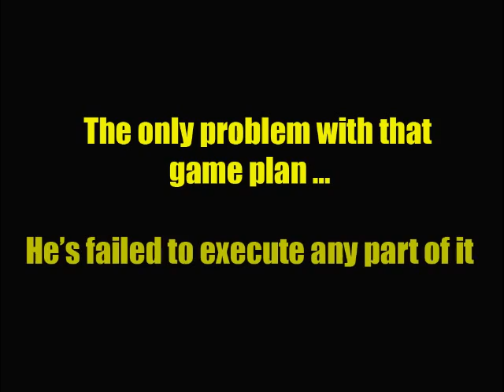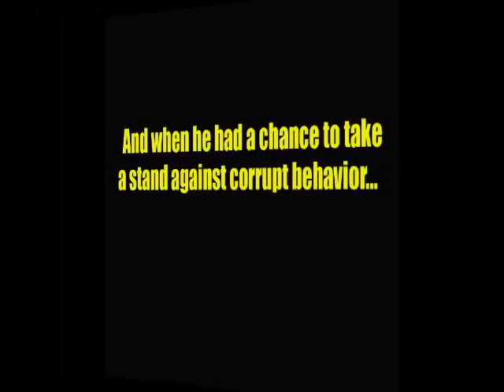Scoreboard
Patrick Murphy fails to execute his campaign game plan